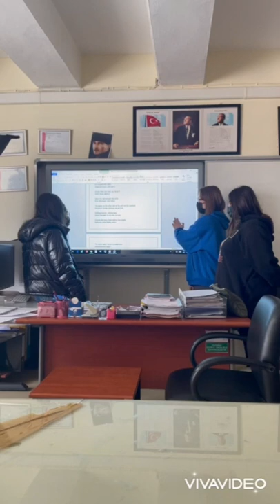Presentation of Turkish Proverbs Sakine KAYA-GOP MTAL ÇANKAYA/ANKARA